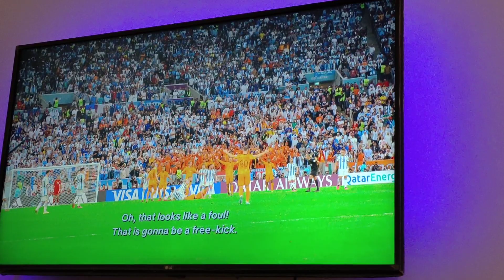Fight Scenes 🤯😤🤬 || The Quarter Final Dutch-Argentina Clash in the FIFA World Cup 2022 Qatar ⚽⚽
best video clip
most infamous fight scenes in football
world cup fight scenes on pitch
fifa
world cup 2022
Qatar fifa world cup
Messi attacked
Argentina vs Netherlands
Dutch players attack Messi
pushing
shoving kicking
foul
yellow card
red card
Sanchez
de Jong
Lionel
Louis van Gaal
all at stake for argentina and Netherlands
big match of fifa world cup
high intensity match between argentina and Netherlands
must watch till the end
epic scenes at the grandest stage
Paredes
Maradona
goals
arg vs Ned fight